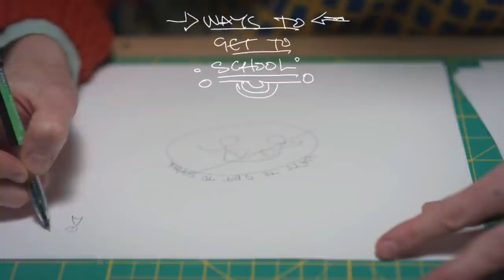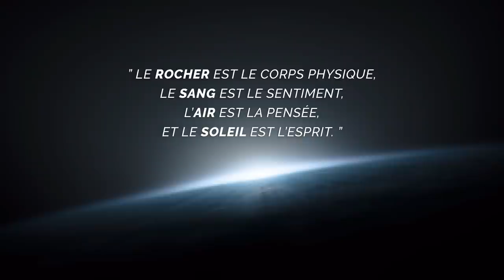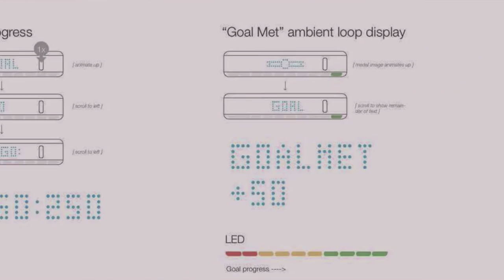Pourquoi vos projets sont-ils Bloqués ?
Omraam Mikhaël Aïvanhov – Une réflexion sur nos idées. (en français)

➤ Beaucoup de gens ont des idées, mais très peu entreprennent de les réaliser.

Un élément important à l’origine de la réalisation d’une idée manque souvent à l’appel. Cet élément c’est le sentiment.

Nous avons besoin de féconder nos songes afin de leur permettre d’effleurer la matière pour se réaliser. Dans cette vidéo M. Aïvanhov tente de nous initier à l’importance du cœur dans le processus créatif.

Bon visionnage !

✤✤✤ Sources Principales :

La pensée a besoin du sentiment pour se réaliser - Omraam Mikhaël Aïvanhov

✤ Images d’illustration :

Série de Documentaires Netflix : Abstract